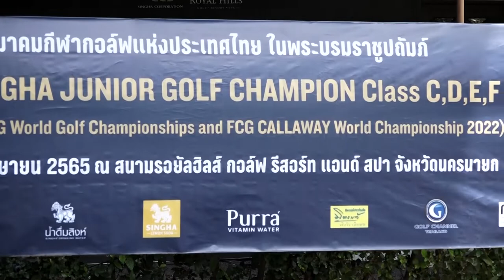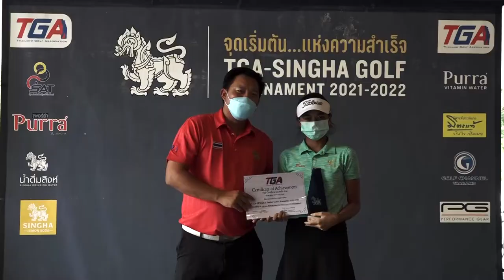ภาพข่าวการแข่งขันกอล์ฟเยาวชนทีจีเอสิงห์จูเนียร์กอล์ฟแชมป์เปี้ยนคลาส ซีดีอีเอฟ วันที่ 3 เมษายน 2565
อจลวิชญ์  อนันตะเศรษฐกุล
แชมป์คลาสซีบี